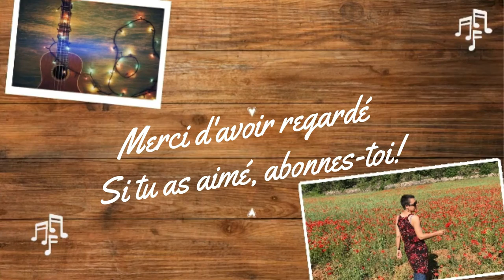MEANING - Cascadeur UKULELE COVER BY EMASIQUE